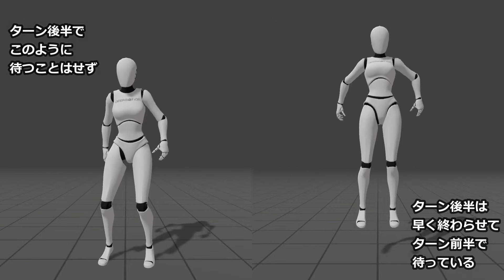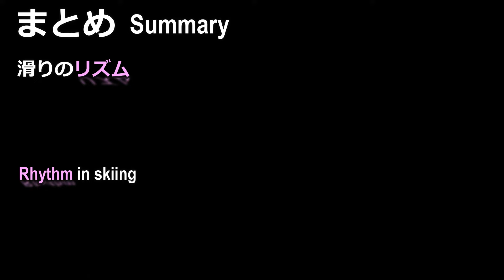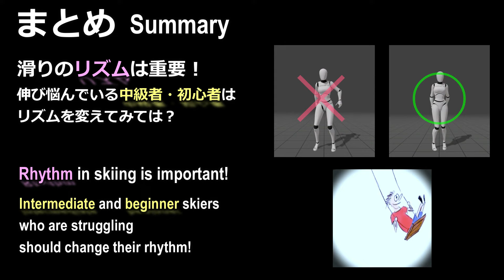伸び悩んでいる中級・初心者スキーヤーは滑りのリズムを見直しましょう！意外とそれだけで覚醒する可能性ありますよ。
スキーの正しいリズムをご存知ですか？この動画では
・中級・初心者と上級者のリズムが正反対であること
・どうしたら機敏に動けるのか
・陸上では当たり前のジャンプや足の動かし方
・リズムはアンクルホップ、動きはブランコ
・横手山スキー場の様子
・私の仲間が正しいリズムを知って、どのように変化したか
などを紹介します。

▼前回の動画
【Short Hint9】ターン前半の極意！発想の転換で内倒からの脱却、早い段階から体重が外側。しかも知らないだけ、考えたことないだけで、実は簡単。そして滑りが格段にうまくなる。

【Short Hint8】日本スキー界には最近の滑りに対応した用語がなさすぎる！一方、海外では様々な造語が出てきていて、最新の滑りが理解しやすい！